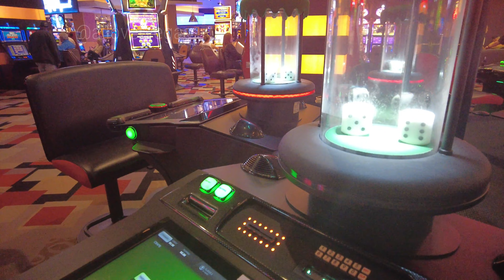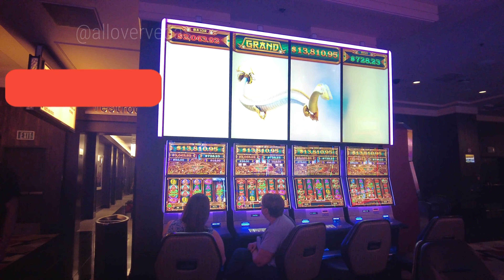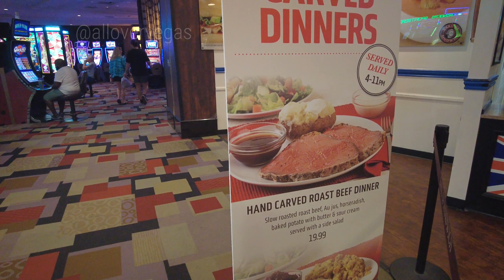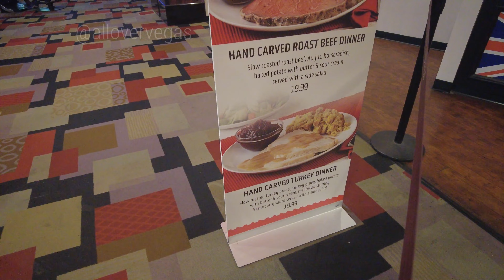Planet Hollywood on a Monday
Planet Hollywood Las Vegas is a hotel and casino located on the Las Vegas Strip in Nevada, USA. The property was originally opened in 1963 as the Tally Ho hotel and was later renamed the King's Crown in 1964 before becoming the Aladdin in 1966. The current Planet Hollywood resort was opened in 2007 after a renovation and rebranding of the Aladdin.

The hotel features over 2,500 rooms and suites, with a variety of amenities including multiple restaurants, bars, and nightclubs. The casino floor offers a wide range of table games, slot machines, and other gaming options. The property also features a number of entertainment options, including a theater that hosts various shows and concerts, as well as a large shopping mall called the Miracle Mile Shops.

Planet Hollywood is known for its Hollywood-inspired decor, with memorabilia from famous movies and TV shows on display throughout the property. The resort is also popular for its celebrity-owned restaurants, including Gordon Ramsay Burger, Koi, and Strip House.